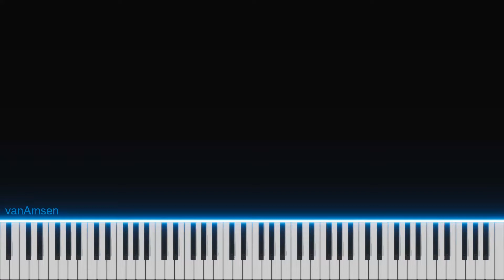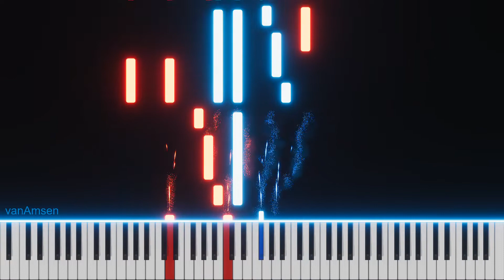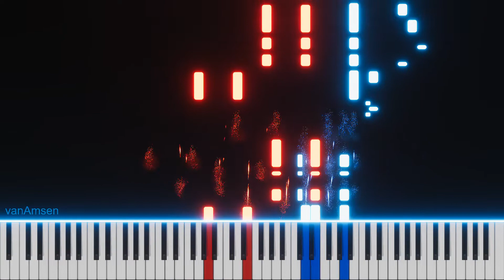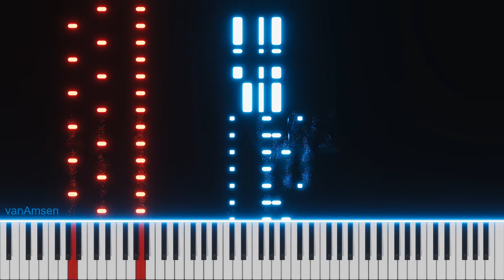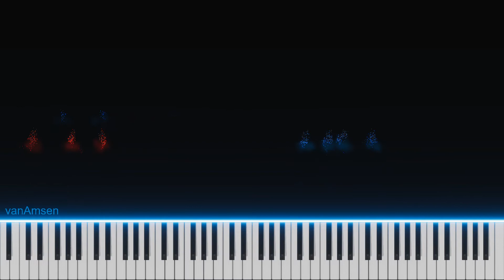Edvard Grieg - Lyric Pieces Op 65 Wedding Day at Troldhaugen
Many thanks to the BrookPad team for their support